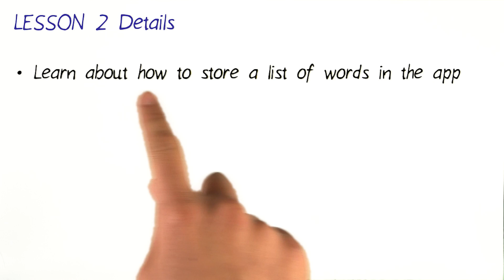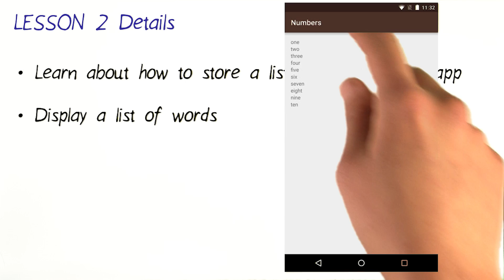课程地图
This video is part of the Udacity course "Android for Beginners II".